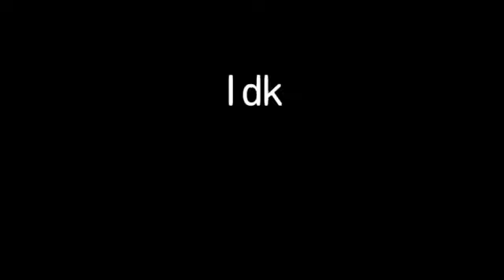Bestfriend meme (gift for my one and only rat: oof_itselle)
I love you my little rat❤👅❤